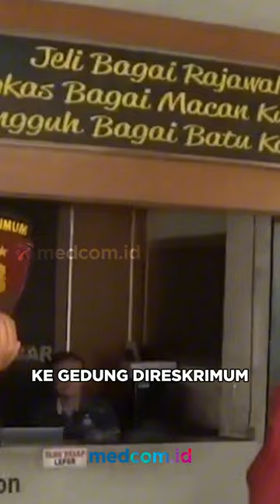SUTRADARA FILM 'VINA: SEBELUM 7 HARI' DIPERIKSA SEBAGAI SAKSI DI POLDA JABAR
Sutradara Anggy Umbara dari Film 'Vina: Sebelum 7 Hari' memenuhi panggilan Penyidik Direktorat Reserse Kriminal Umum Ditreskrimum, Polda Jawa Barat, Kamis (6/6/2024) siang.

Anggi Umbara menjelaskan kedatangannya untuk menjalani pemeriksaan sebagai saksi. Kedatangan Anggy Umbara disusul Dheeraj Kalwani yang juga dipanggil Penyidik Polda Jawa Barat.